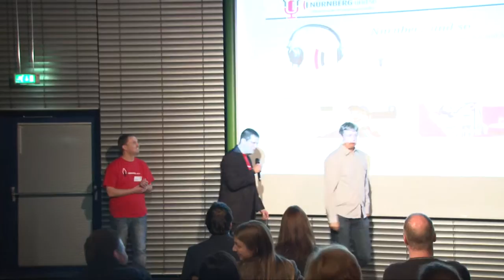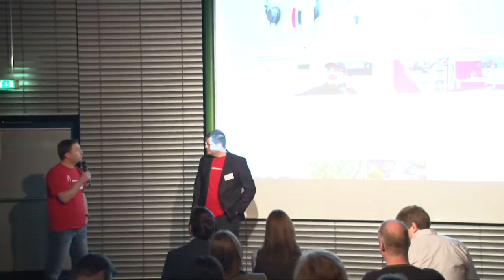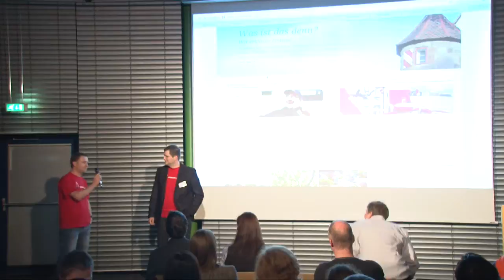Vorstellung "Nürnberg und So" auf dem Webmontag Franken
Vorstellung des Podcast Projektes auf dem Webmontag am 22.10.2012 im Gebäude der Datev in Nürnberg.

Daniel Bendl und Markus Wolf haben 'Nürnberg und so' im Oktober 2012 als Podcast gestartet und im Rahmen des Nürnberger Webmontags das erste mal offiziell vorgestellt. Inzwischen wurde der Podcast um einen reichweitenstarken Blog ergänzt und wird mit der Unterstützung von Gastautoren weiter wachsen.